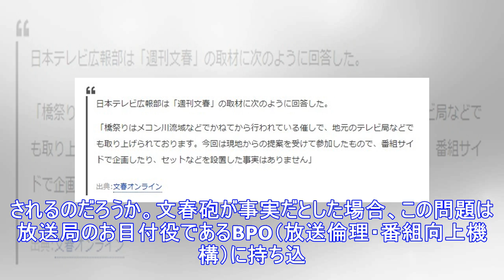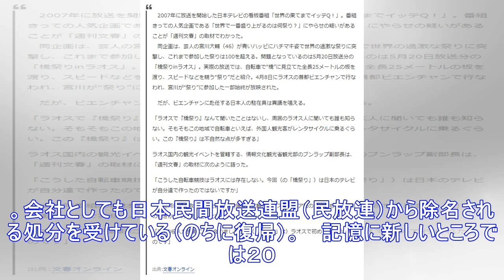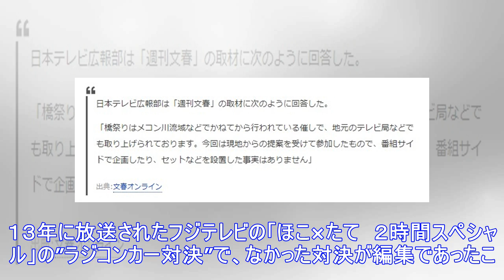【衝撃】「イッテQ」やらせ疑惑を暴いた文春砲のインパクトとは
「『イッテQ!』があるせいで大河ドラマの視聴率が上がらない・・・」 　子どもたちも多く見ている、そんな番組に文春砲が火を噴いたのだ。その衝撃はけっして小さいものではない。日テレ「イッテQ！」にラオス「橋祭り」やらせ疑惑 　そんなタイトルの記事が週刊文春に載るという。 　文春オンラインを読む限り、内容は以下の通りだ。 ただし、この報道に対して日本テレビ側は否定している 明日発売される週刊誌が楽しみだが、実は私も映像を見せられてコメントを寄せている。 　あくまで文春側の取材が正しいとして、という条件付きで、もしラオスで伝統的に行われていない祭りを伝統的な祭りだ、などと表現したのであれば大きな問題で...